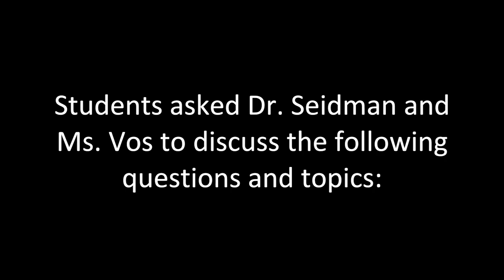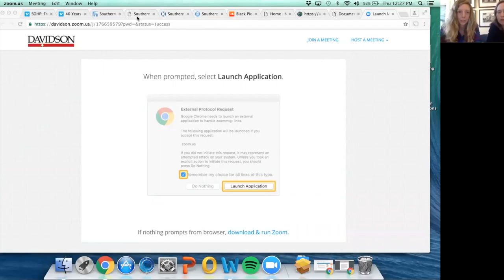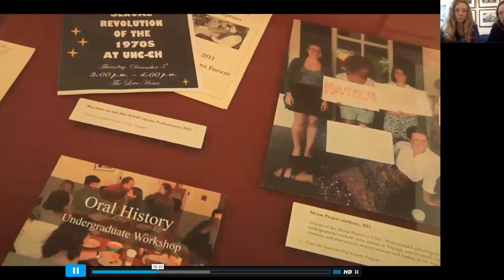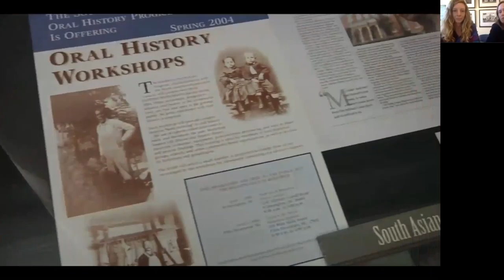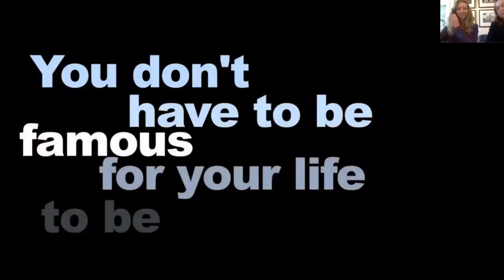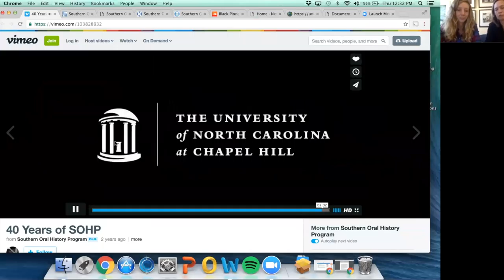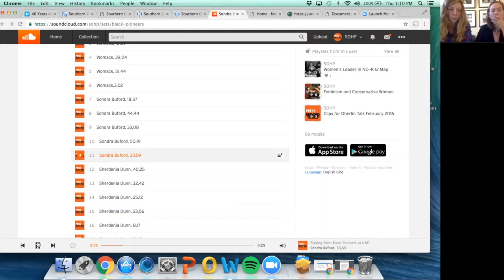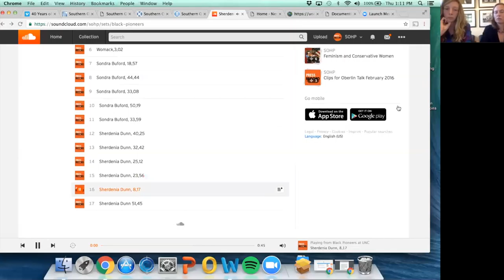Southern Oral History Program Talk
Rachel Seidman and Jaycie Vos of the Southern Oral History Program discuss their work with students at Davidson College. The talk was supported by the [True] Stories Project, a grant funded by the Associated Colleges of the South.